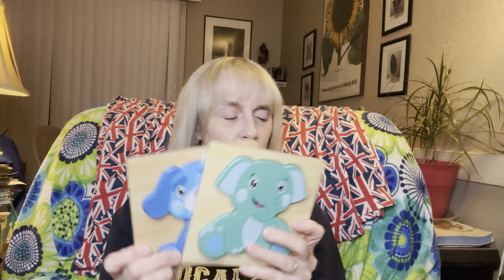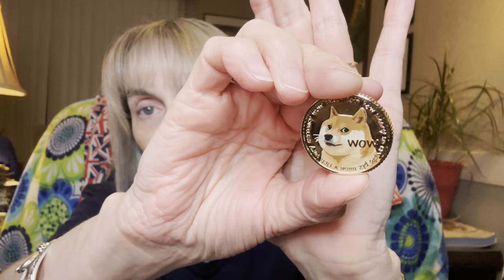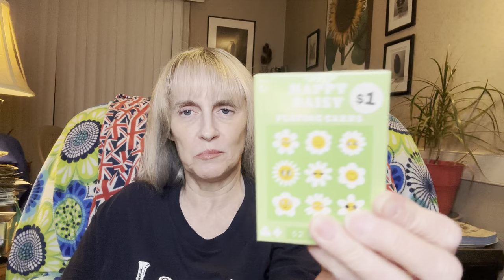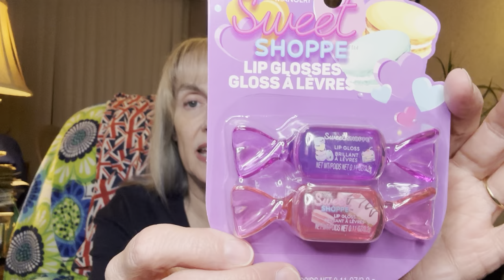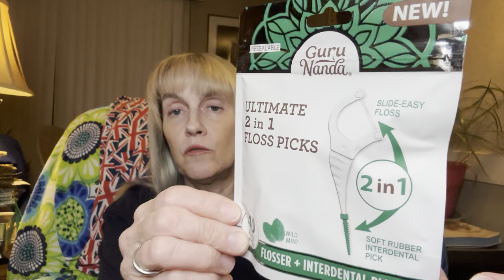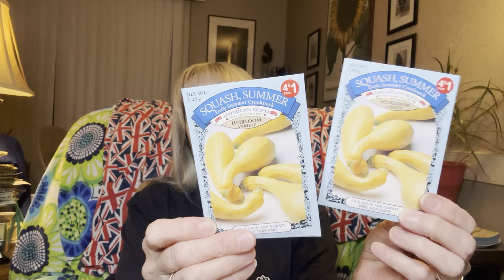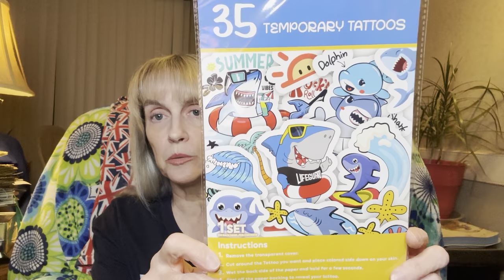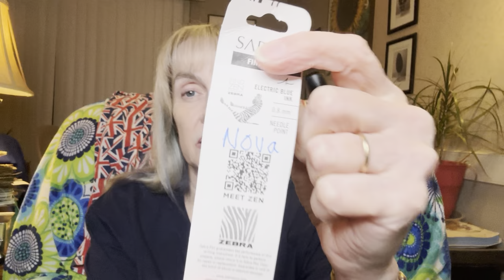FIVE BELOW/DOLLAR TREE/WALMART MULTI-STORE FUN HAUL!!!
This video is the result of shopping at three different stores. I found some really cool stuff! Check it out!

Happy Thursday, Subs! I hope y’all have had a great week! 🫶🏻